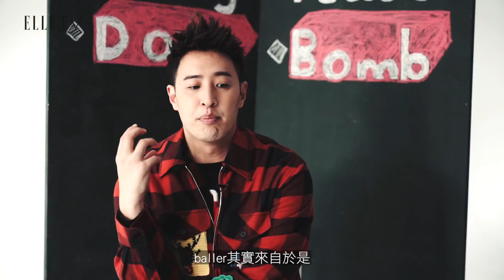ELLE MEN | 潘瑋柏 嘻哈教室 下集